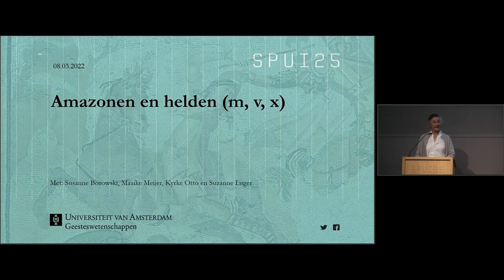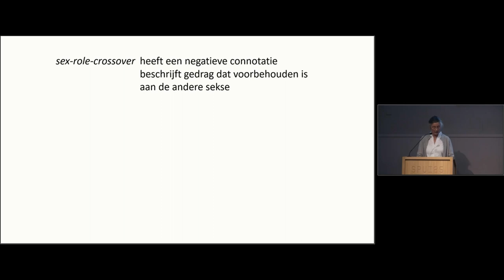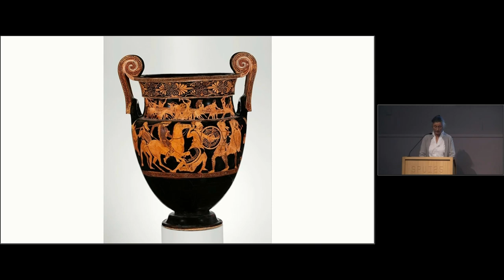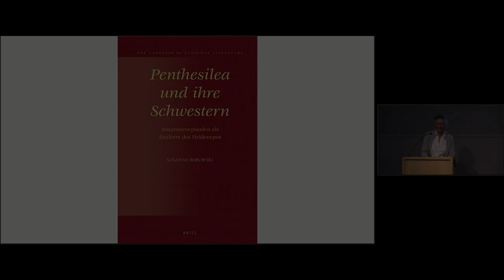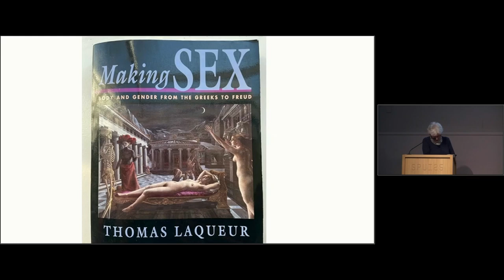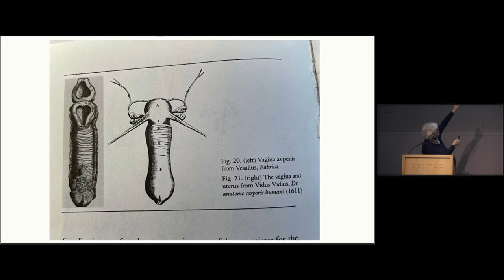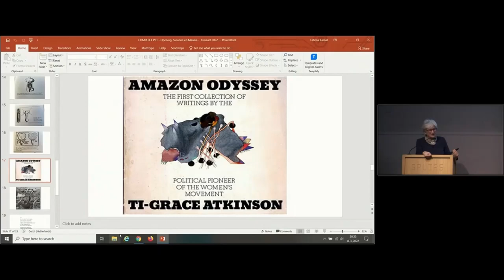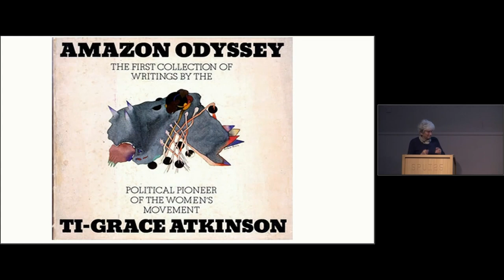Amazonen en helden (m, v, x)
Wat maakt een held een held? En wat heeft gender daarmee van doen? Samen met Susanne Borowski en Maaike Meijer onderzoeken we deze vragen vanuit het perspectief van de klassieke literatuurwetenschap en genderstudies. Met een poëtisch intermezzo van Kyrke Otto.